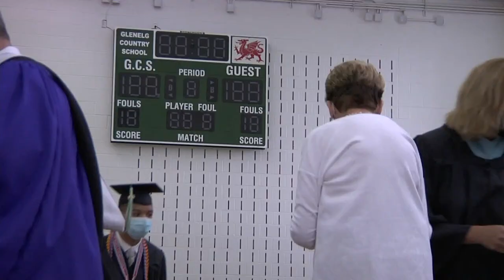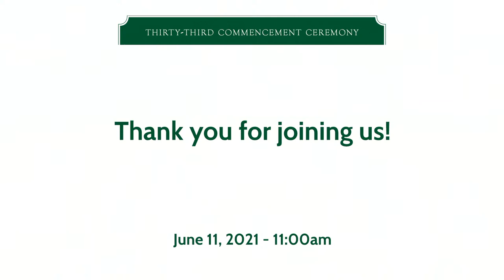Glenelg Country School Live Stream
Baby Chicks!